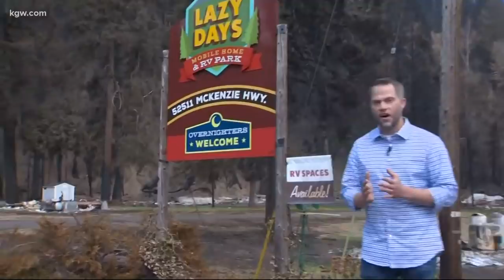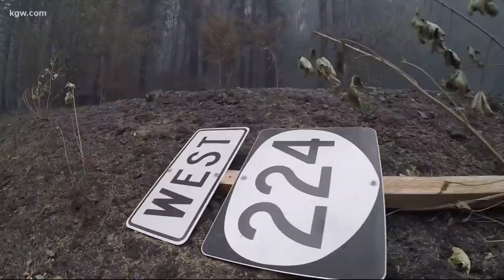Top Stories: 5 p.m. 9-22-20